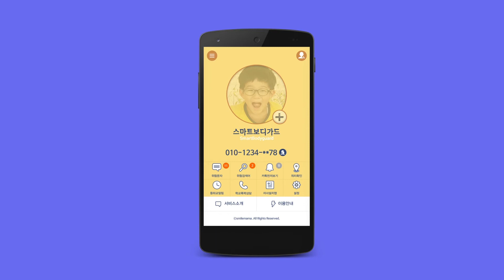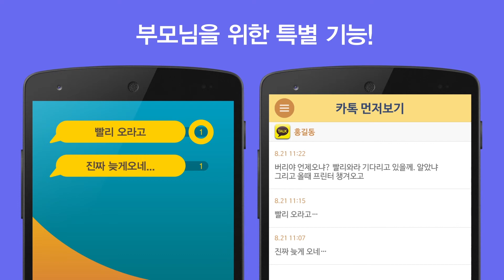누리꿈스퀘어 혁신벤처센터 스마트보디가드 홍보 영상